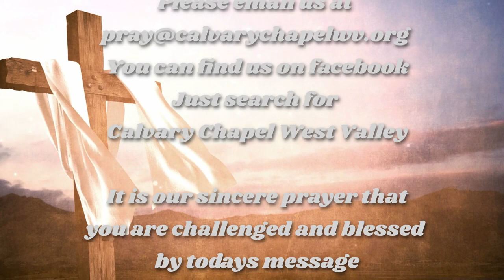Hold Fast to Jesus / New Years Message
Pastor Thom starts 2023 with a message on holding fast to Jesus